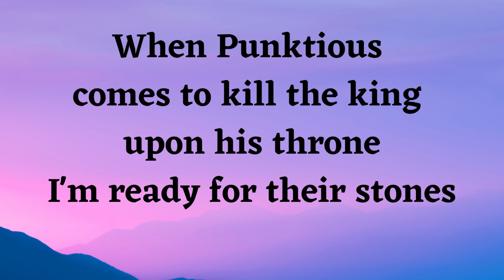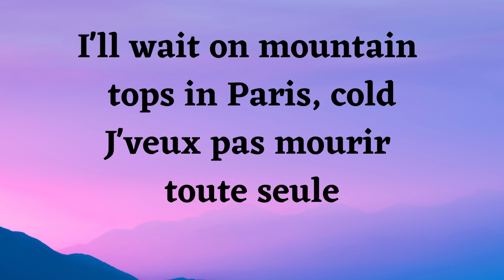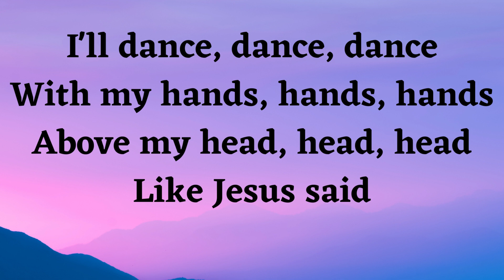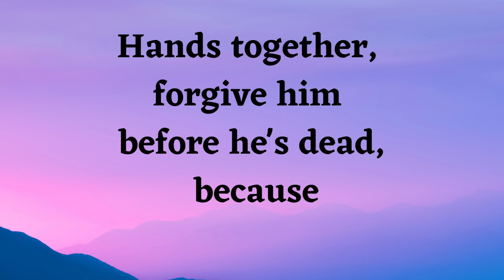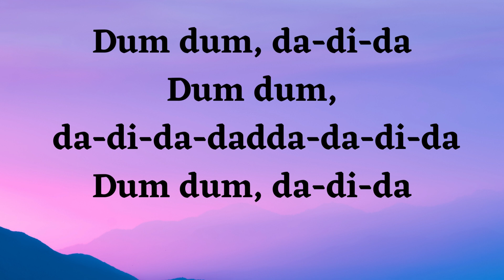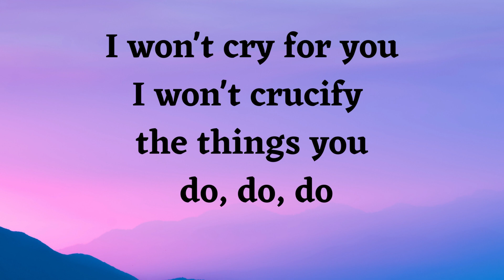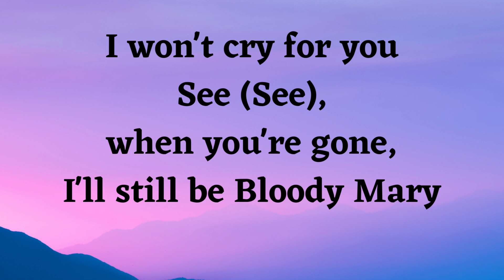BLOODY MARY - LADY GAGA